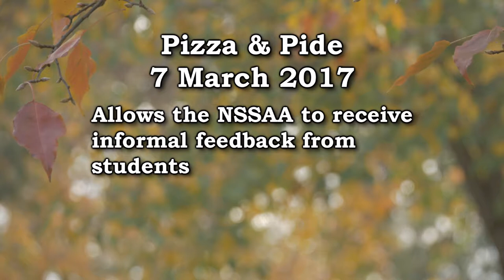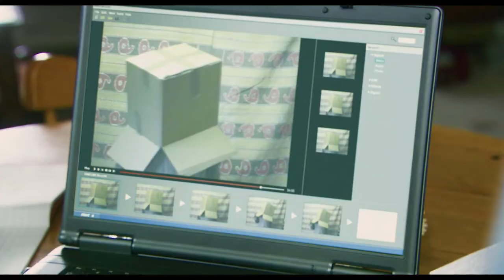NSSAA Movie Night 5 May 2017 - Four Lions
This time we're screening the controversial 2010 comedy-drama "Four Lions".  The film follows a group of wannabe terrorists as their plan to attack London descends into bickering, indecision, and incompetence.  As well as laughs, "Four Lions" is sure to spark plenty of debate.  So come along  for an evening of free food, drink, and conversation!

We'd love to see you there!

The Springbank Room
Friday 5 May
6:00pm (film starts 6:30pm)

Come along to the FREE HD screening with food & drink supplied.  Partners welcome.